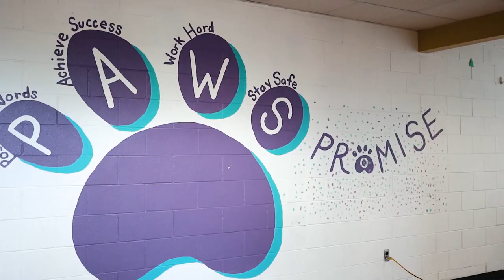Hodge Road Short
This video gives an introduction into the exciting life of a Hodge Road Spanish Dual Language Immersion Magnet Elementary student.